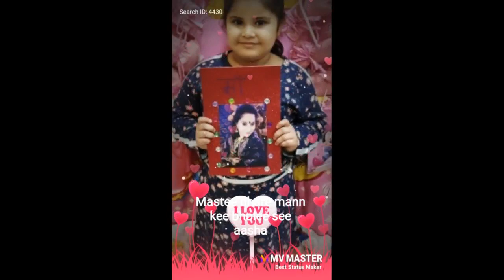Rayna Marwaha ||SEA/JEA/2020/042 || Jalandhar || Poem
Shikshaalya is a pioneer institution in the field of modern and technological Education. It is a research based result oriented institution that imparts value driven quality education in modern environment to shape all round personalities that can lead tomorrow.​Shikshaalya Educational Academy, recently came into existence, is implanting Quality Academic Coaching from Middle age group students to our young enthusiastic ones i.e from Classes I to XII and not only this we also provide various Graduation and Post Graduation courses from reputed universities.​S.E.A also prepares and grooms students for future medical, engineering, chartered accountancy, IIT and other professional courses.​S.E.A works on grass root level to provide well balanced modern and technological Education while creating opportunities and imbibing values. It propels all students ahead in the competition making them all, as Leaders and Achievers.

COURSES:
Shikshaalya Educational Academy takes care of all the subjects starting from root level of class 1 till class 12 . we also take care of all degree courses through distance mode.

SPECIALISTS:
Our specialist faculty add experience and values to students learning constantly with advanced teaching techniques and quick doubt clarification.

SYLLABUS OFFERED:
Our experienced faculty strive hard for extensive coverage of complete syllabus in the form of lectures, study material and tests to ensure that students covers everything and score good in every exams

Segment & Subject Details:

Class 9 – 10 Mathematics, English, Hindi, Science, Social Studies, French
Class 11 – 12 Commerce Subjects, psychology, English
Hobby Classes Summer Camps, Art & Craft, Dance classes, French and English Speaking
Distance Education Graduation, Post Graduation, Diploma and Post Graduation Diploma Courses
Class 1 – 8 All Subjects